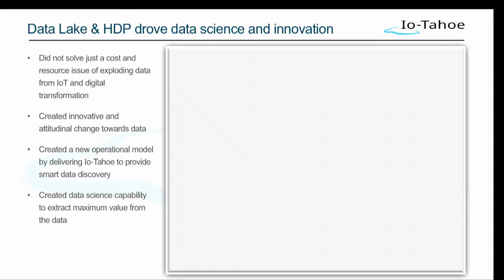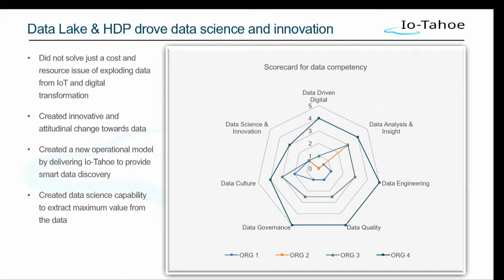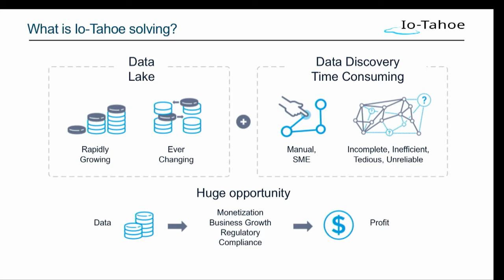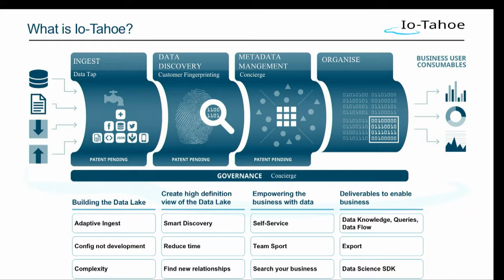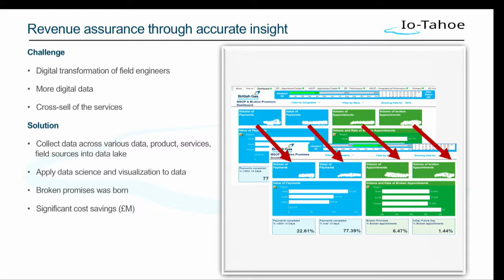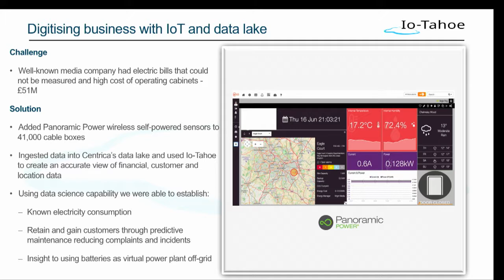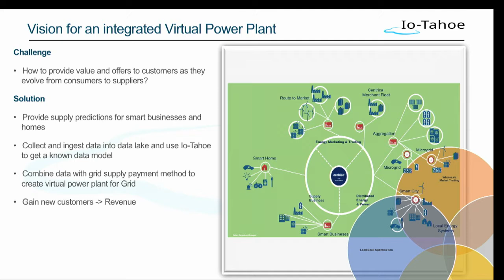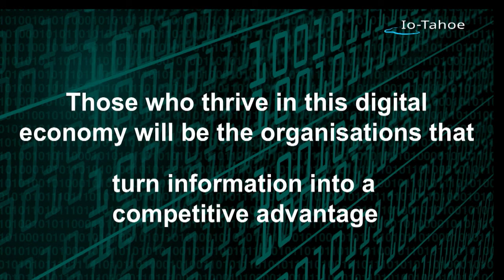Open Source in the Energy Industry